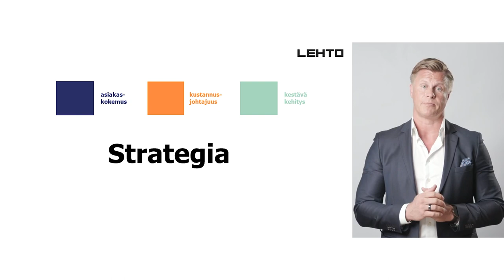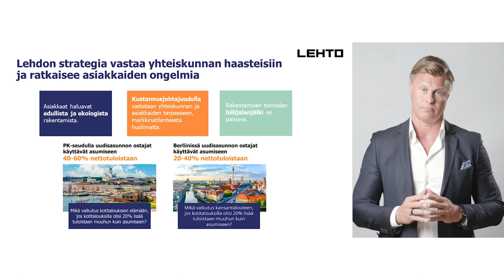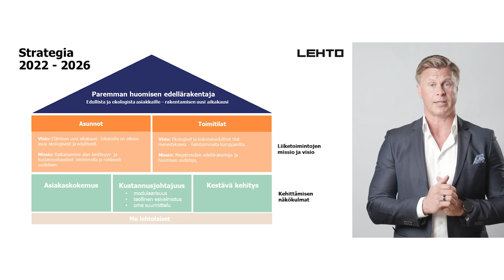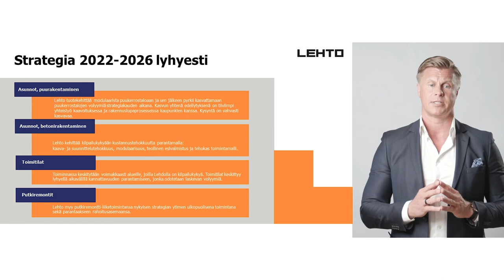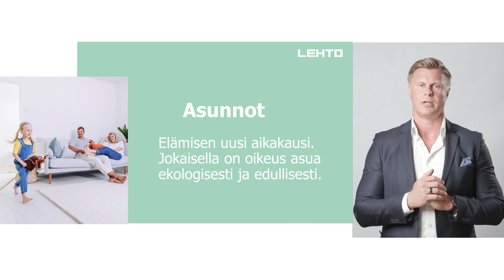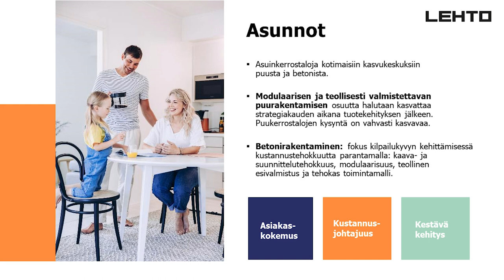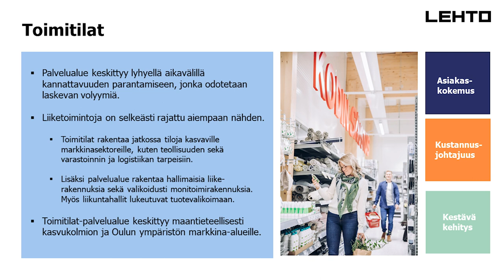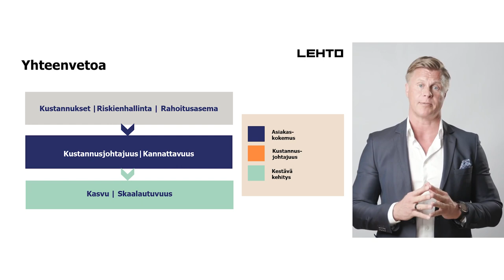Lehdon strategia 2022–2026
Tällä videolla Lehdon toimitusjohtaja Juuso Hietanen avaa Lehdon strategiaa vuosille 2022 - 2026.